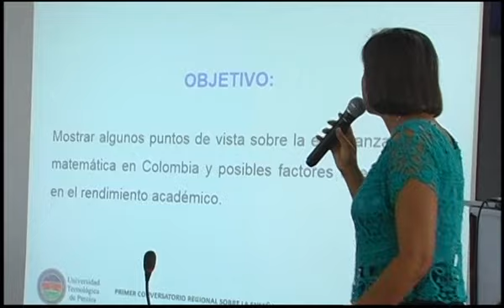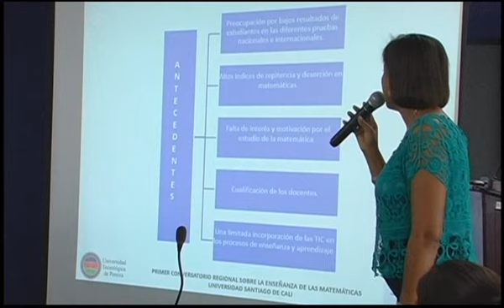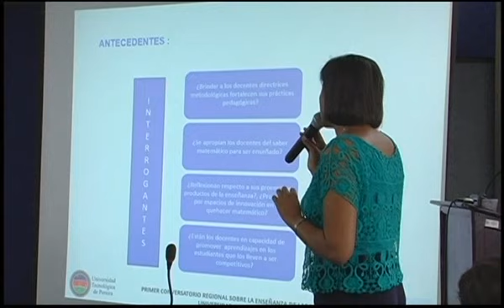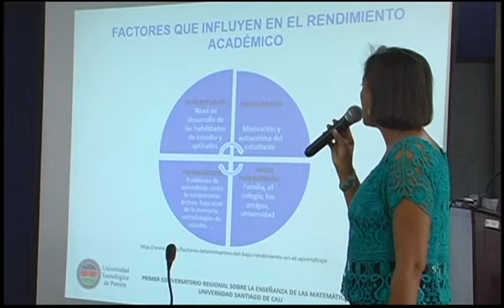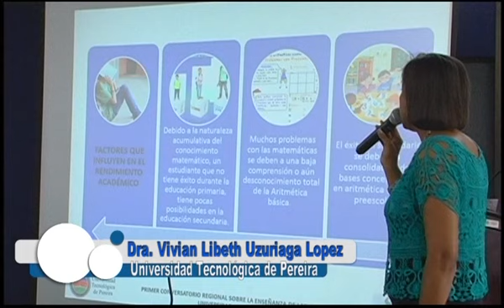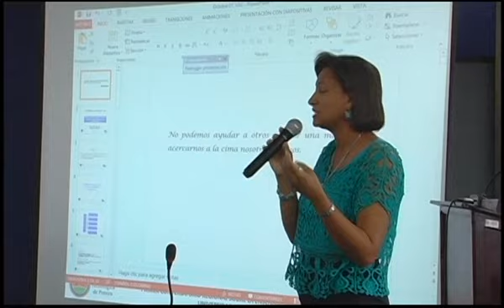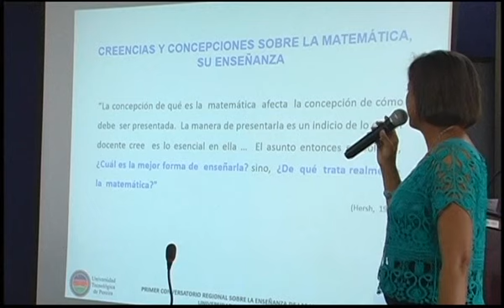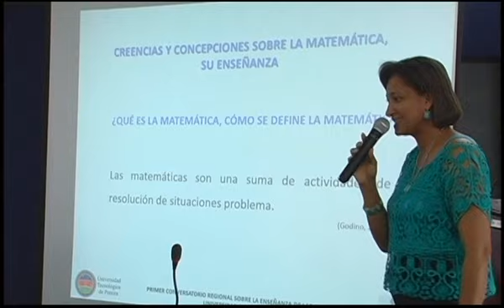Dra Vivian Libeth Uzuriaga Lopez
Primer Conversatorio Regional sobre Enseñanza de las Matemáticas
Del Bachillerato a la Universidad